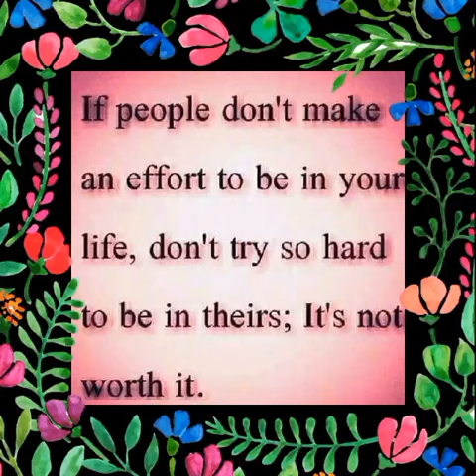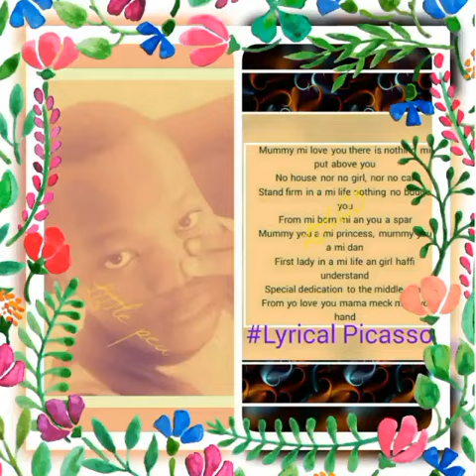JumpingAntelope - my life my story™©®freestyle